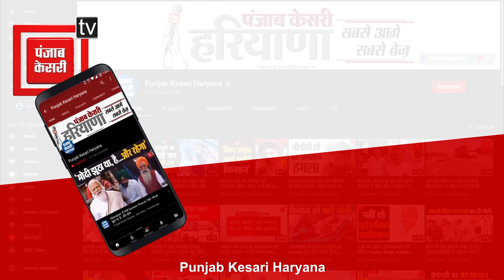क्या है नूंह के मौजूदा हालात, एसपी ने बताई एक-एक बात...